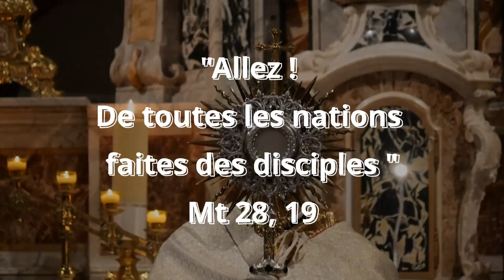Journée de Transformation Pastorale à Fayence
Petit compte rendu vidéo de cette magnifique journée.
Merci à tout ceux qui ont porté ce beau moment.